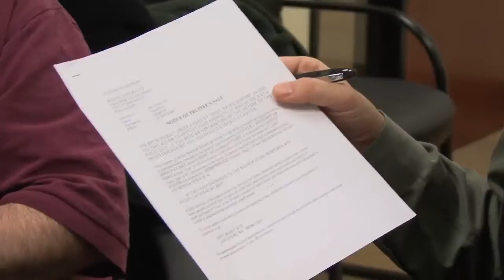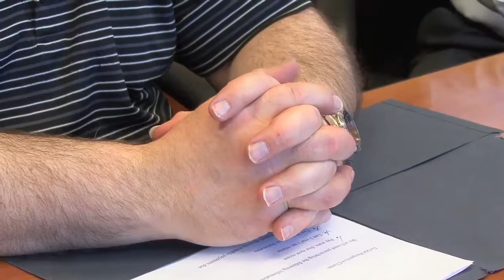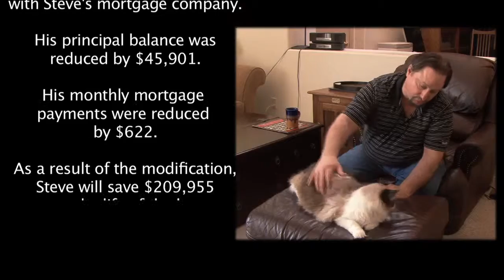Steve Haggard Docu-Mercial®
Docu-Mercial®for Fortress Credit Services.